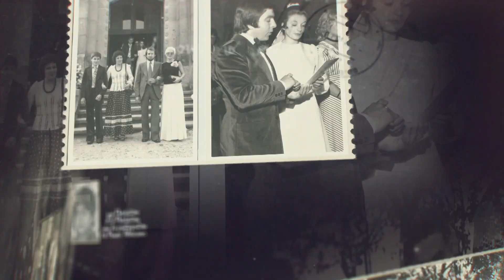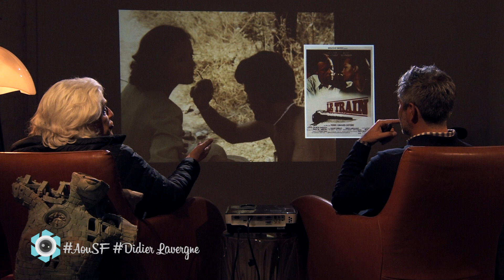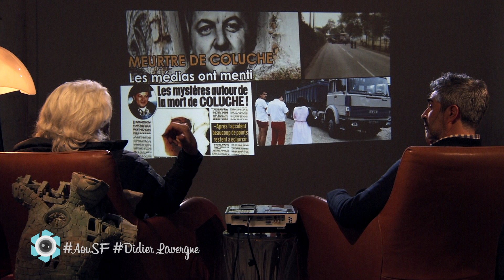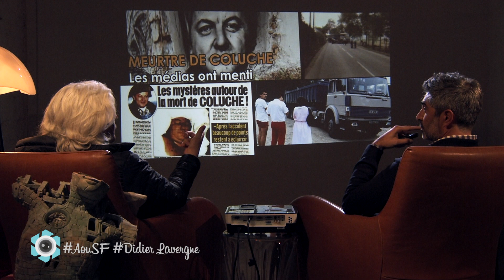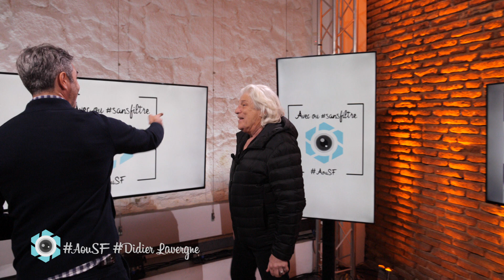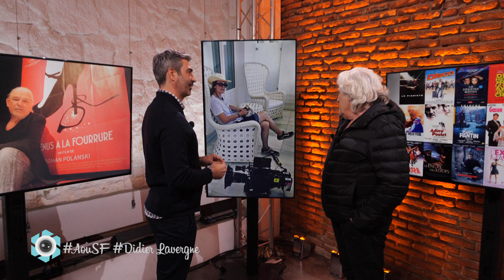Avec ou sansfiltre Didier Lavergne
Chaque samedi, à 20h15 sur France 3 Corse Via Stella.